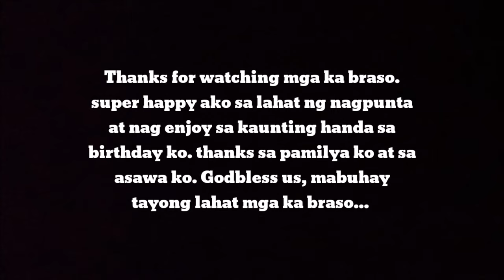MY BIRTHDAY VLOG 2019 | December 17, 2019